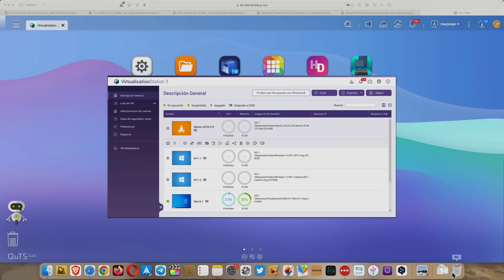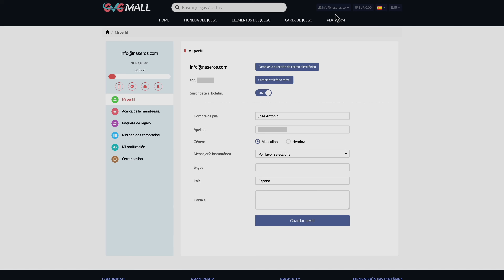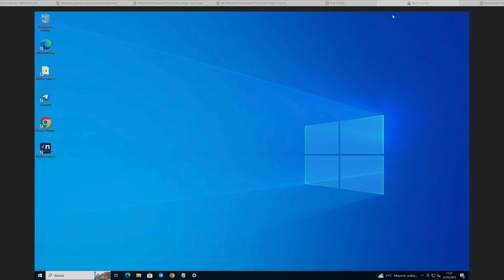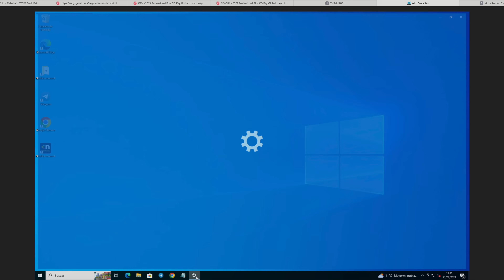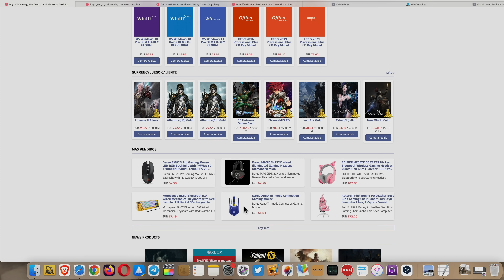Tipos de licencias. Peligros de licencias piratas de Windows y Office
Tipos de licencias disponibles (OEM vs retail) y cuál es la mejor opción para tus necesidades .
Siempre debemos utilizar software legal. Una licencia de Windows o de Office no es cara. Vamos a ver dónde comprarla a muy buen precio.

En el video, te mostraremos cómo puedes encontrar la tienda de GVGMall y cómo puedes comprar una licencia de Windows. También te explicaremos cómo puedes instalar la licencia de Windows en tu PC o laptop.
¿Por qué elegir GVGMall para comprar tu licencia de Windows?
Además de ofrecer precios competitivos, GVGMall ofrece licencias legítimas de Windows y un excelente servicio al cliente.